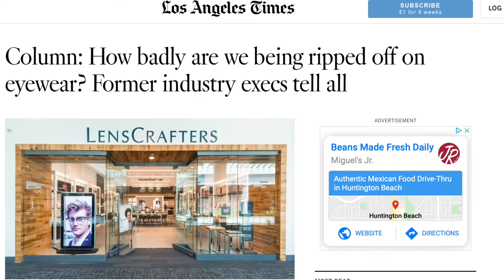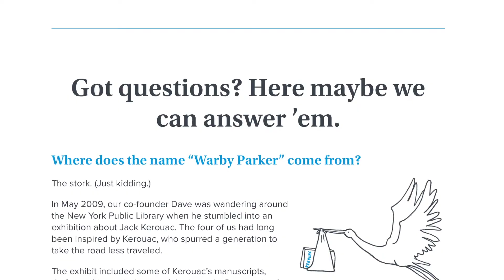The Brief Story Of Warby Parker Glasses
The global eyewear market was valued at approximately 131.32 billion U.S. dollars in 2018 with this number expected to continue to rise. Big brands like Oakley, Ray-ban, Persol all have their unique origins and company history. But like with other industries larger companies buy up smaller ones creating large parent companies and even sometimes forming a Conglomerate.

Warby Parker was been able to create an instant hit and a niche of loyal customers. Their message was simple. "The eyewear industry is dominated by a single company that has been able to keep prices artificially high while reaping huge profits from consumers who have no other options.”

Body Sony a6500
Lens Sigma 16mm
Dji Osmo Pocket
Everyday Bag